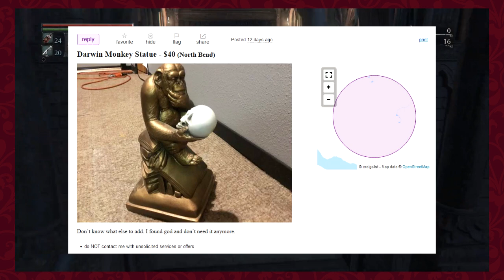Bloodborne Ep. 30: Goei Tecmo